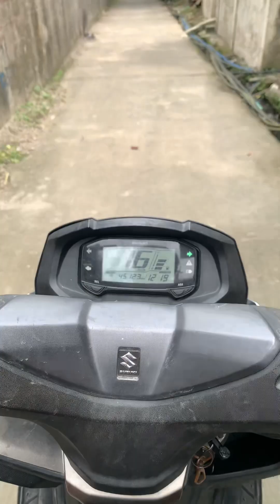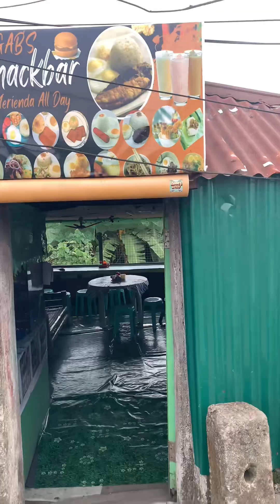Sugal in a goodway !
Salamat po palage lord sa lahat ng blessing at pag iingat mo sking mga mahal sa buhay !
Para sa pamilya gagawin lahat ❤️